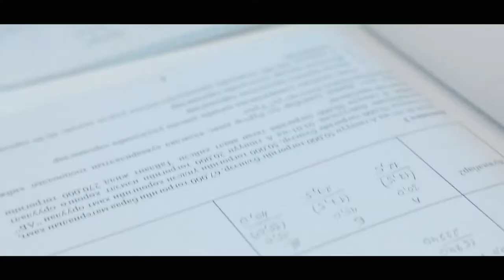Хулгай хар мөртэй....